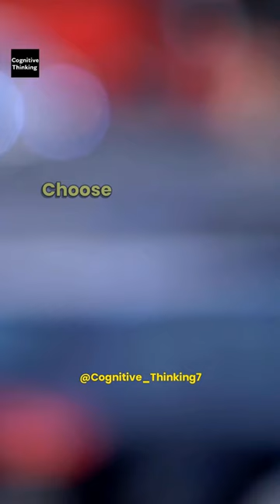Dealing with TOXIC Relationship Issues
In this video, we have a real talk about dealing with toxic relationship issues. Whether you are facing jealousy, lack of communication, or other challenging dynamics in your relationship, we discuss effective strategies to address these issues and prioritize your well-being. Watch to gain insights on setting boundaries, seeking support, and making tough decisions for a healthier relationship. If you're wondering how to navigate toxic relationship issues, this video is a must-watch!